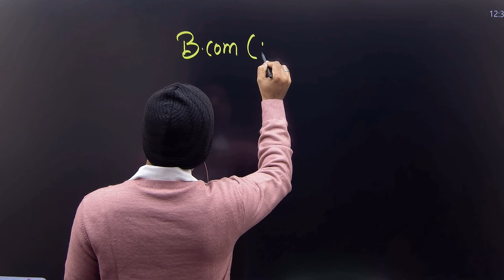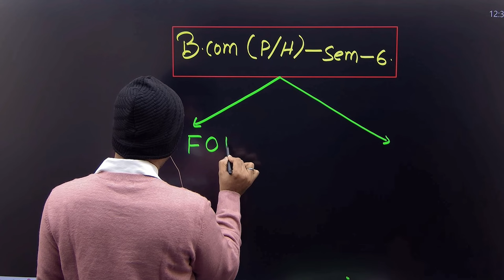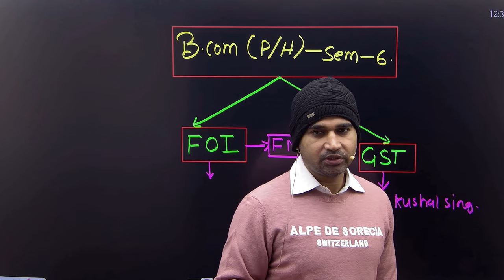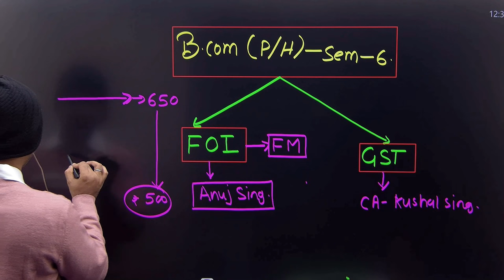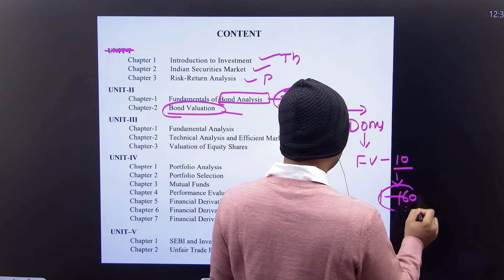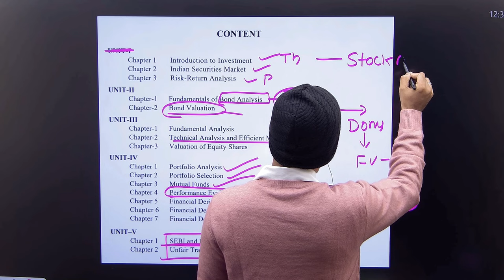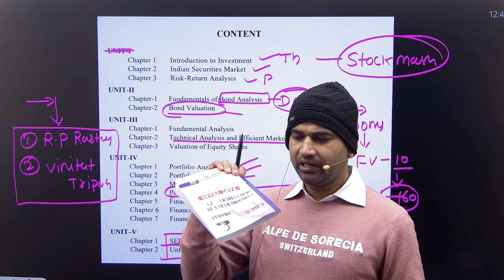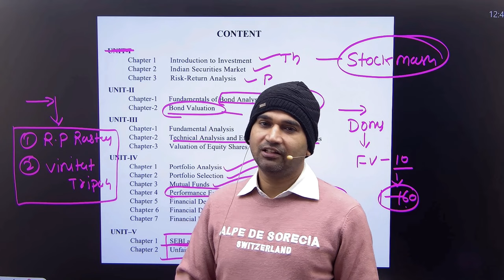bcom prog and hons semester 6 में कौन से subjects choose करे | b.com class sem 6 | cbcs